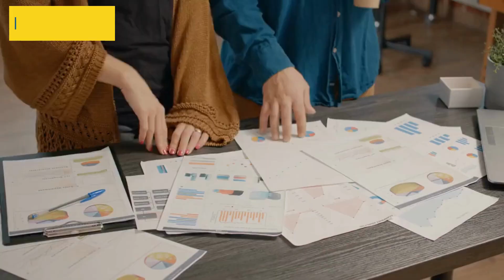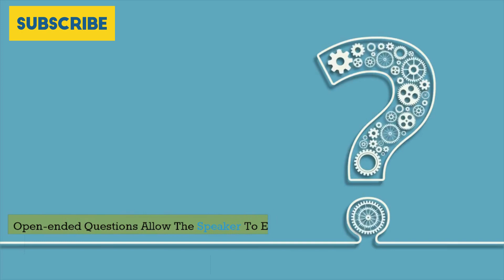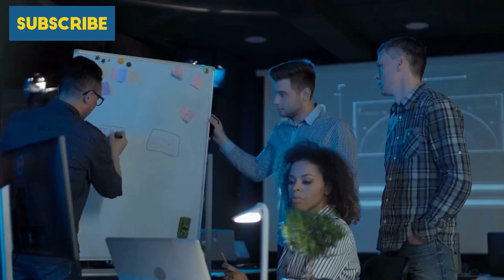Chapter 9 "communication skill" Book:10 formulas for success in life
Welcome to the "communication skill" chapter! In this chapter, we will explore the importance of "communication skill" in achieving success and personal growth. There are only 10 points, let's explore themes one by one.

👉 About Me
I have plenty of years of experience in software development and successfully running a software development company named Glowingsoft Technologies. Being a Full Stack Developer I have a vision of giving back to the community by sharing my experience and knowledge with people so they can learn quickly and become skilled. I am not only focusing on sharing my knowledge of Android Apps Development, IOS Apps Development, Web Development, Cloud Computing but also I am sharing about Project Management, Time Planning, and Learning new skills techniques. I would request you all to help me in good cause and share my videos in your community.